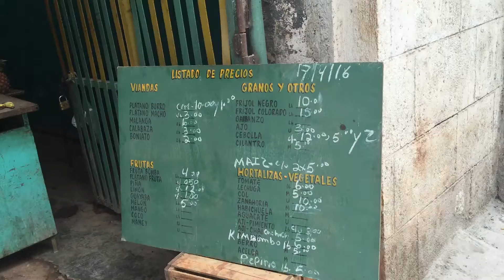Local Cuban grocery market